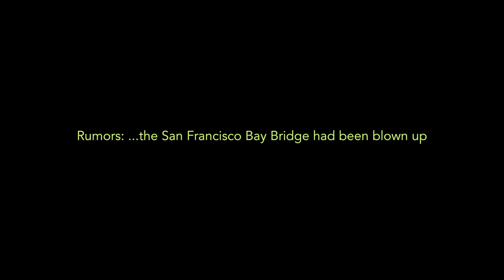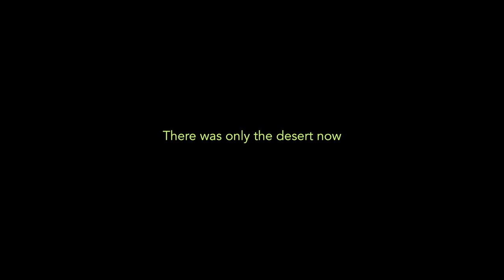Farallon Quintet: Chad Cannon's Citizen 13660 (World Premiere)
World premiere performance of Chad Cannon's Citizen 13660
Commissioned by the Barlow Endowment for Music Composition at Brigham Young University
January 16, 2015 at Old First Concerts

FARALLON QUINTET
Natalie Parker, clarinet
Dan Flanagan, violin
Matthew Oshida, violin
Elizabeth Prior, viola
Jonah Kim, cello
Victoria Ehrlich, guest cello

See below for program notes from the composer, Chad Cannon:

To the credit of schoolteachers in my early years, the internment of Japanese Americans during World War II has been a part of my own historical consciousness for as long as I can remember. As a child growing up in Utah, I remember references to the camp at Topaz (though I could have hardly pointed to it on a map), and I heard brief accounts of the “evacuation” during my high school American History class. Later, while living and working in Japan with individuals of Japanese ancestry from both the United States and Canada, I heard second-hand accounts of the injustices wrought upon a minority community scattered throughout the Western Hemisphere.

It was not until recently, however, that I found opportunity to engage with the literature, media, exhibitions, and oral accounts on the subject that were available in my very own community. Visits to powerful museums such as the Japanese American National Museum in Little Tokyo, Los Angeles, and the Manzanar National Historic Site have helped me use all of my senses to gather information about what the physical realities of the internment camps were, and with what social, cultural, political, economic, psychological, spiritual, and emotional effects they were established and occupied. Perhaps the most striking comparison I heard (from the daughter of survivors) was that of the whole affair being like a large- scale rape, where the victims felt shame throughout their lives. I learned that many of the internees did not openly talk about their experiences for over 40 years: it took an Act of Congress (the Civil Liberties Act) to change that.

Citizen 13660 is a firsthand, illustrated account of the internment experience by Ms. Miné Okubo, a U.S.- born American of Japanese ancestry who was educated at U.C. Berkeley. She was, ironically, in the middle of creating art for the government’s Works Progress Administration when she was sent to Tanforan Assembly Center by order of the President of the United States (Executive Order 9066). Later she was moved with thousands of other “evacuees” to Topaz, Utah, where she spent the remainder of her internment period. As photography was forbidden inside the camps, her illustrations provide valuable insight into camp life (though others, such as Toyo Miyatake, took photos secretly, preserving photographic evidence of the experience).

I have chosen eight moments from Okubo’s book that struck me:

1. “We were outnumbered.”
2. “The wind was playing havoc with the fine dust particles.”
3. “Trying to forget...just staring up at the sky.”
4. “Rumors: ...the San Francisco Bay Bridge had been blown up.”
5. “The clanging of thirty-six makeshift iron bells.”
6. “We were close to freedom and yet far from it.”
7. “A memorial service to honor a Japanese American soldier.”
8. “There was only the desert now.”